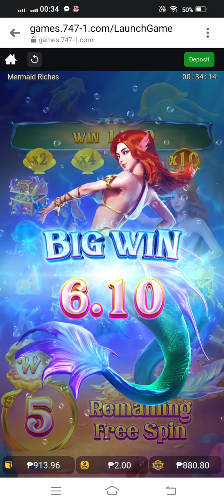MERMAID RICHEST / ONLINE CASINO